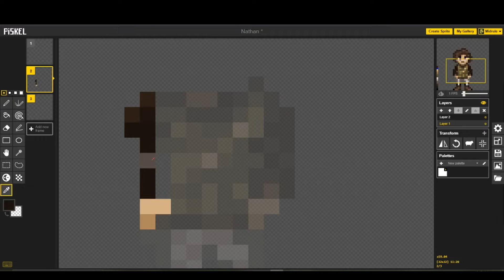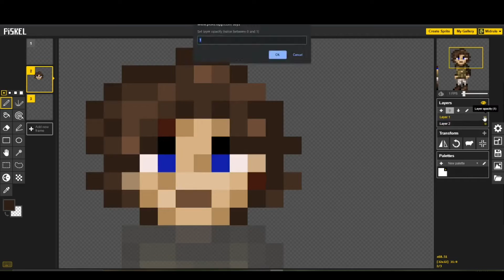Making Nathans Side Sprites Timelapse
idk what to upload so here's a behind the scenes. I guess.